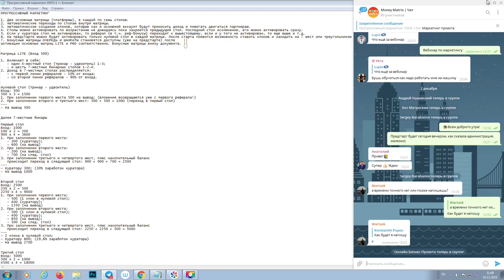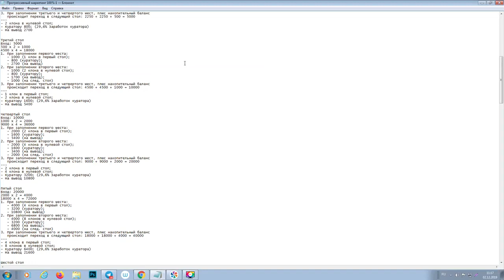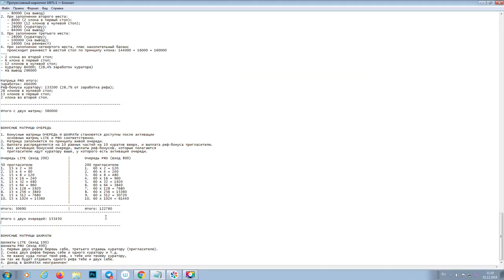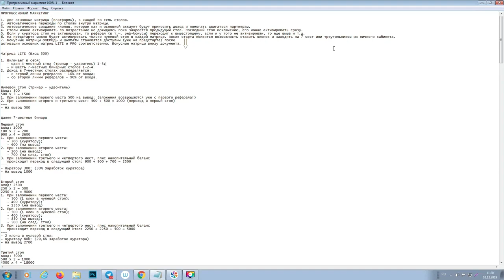ЭТО ВАЖНО! ИНФОРМАЦИЯ ПО ПРЕДСТАРТУ И МАРКЕТИНГ НОВОГО ПРОЕКТА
Жду Вас.

гугл группа